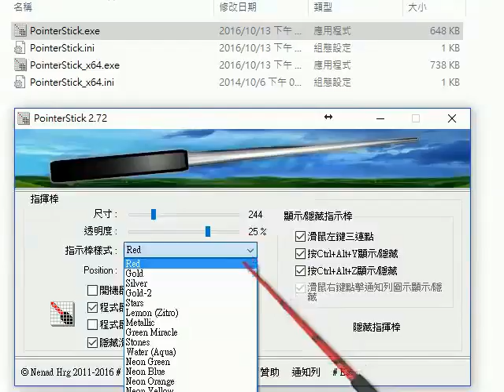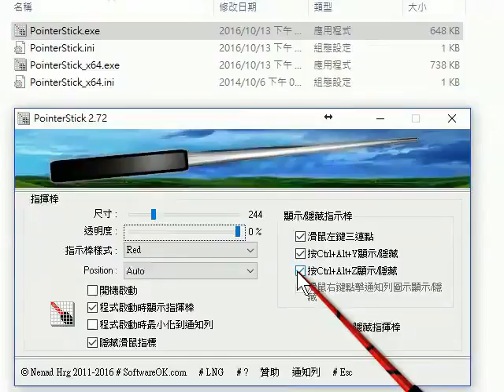PointerStick 虛擬教鞭的使用